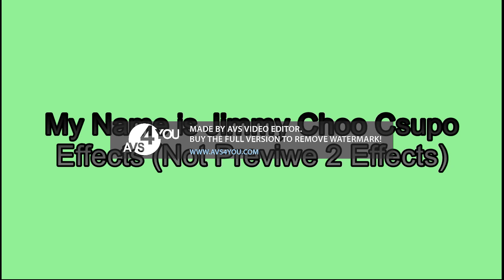My Name Is Jimmy Choo Csupo Effects (Not By Preview 2 Effects/BQ)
Sorry Because "Preview" is misspelled